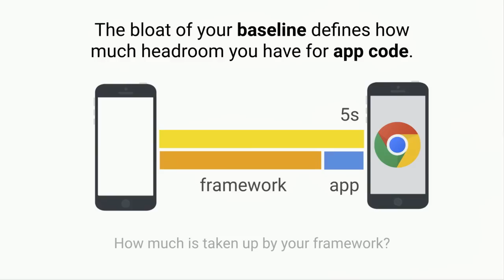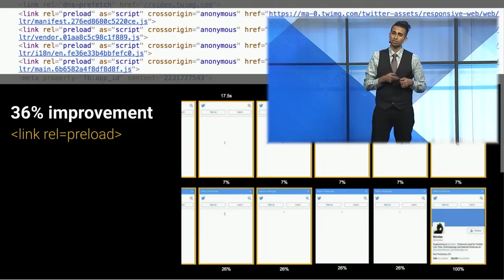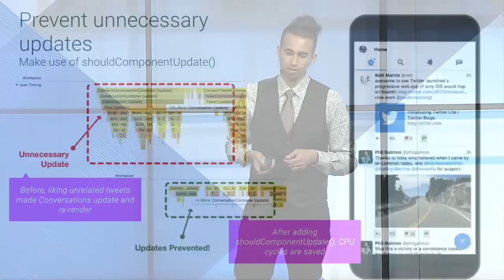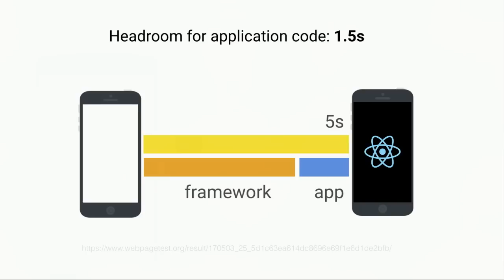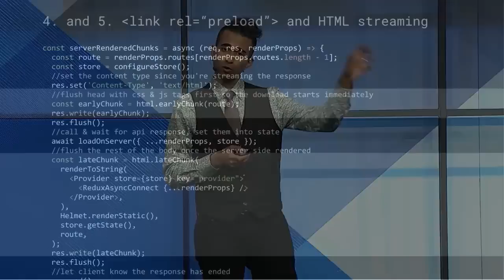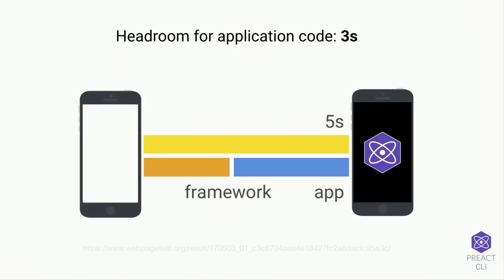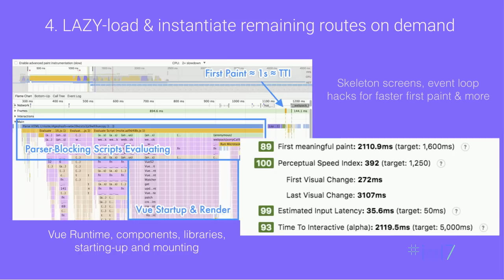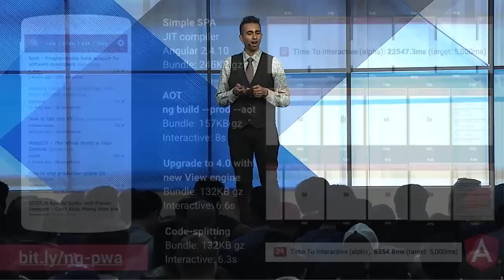Production Progressive Web Apps With JavaScript Frameworks (Google I/O '17)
Learn how the world’s largest brands ship Progressive Web Apps that instantly load on mobile hardware. We’ll look at how apps built using React, Preact, Vue, Angular & Polymer can be used to build instantly interactive, engaging & data-plan sensitive user experiences. We'll also look at how this investment paid off on core business metrics. You’ll leave this session learning PWA best practices, patterns for efficiently loading websites and the latest tools for getting fast and staying fast. You won’t want to miss it.